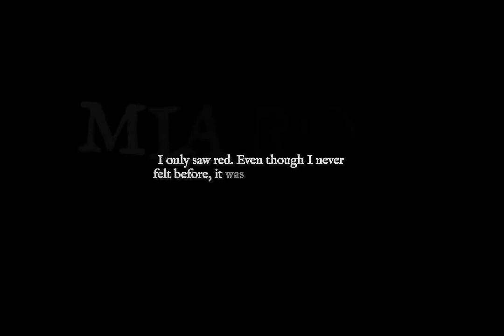mirrorbal - stevie bell and mia rose jett edit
for Bianca!
cc elorvai
song: mirrorbal by Taylor swift (edit audio)
books: stay with me and truly devious.